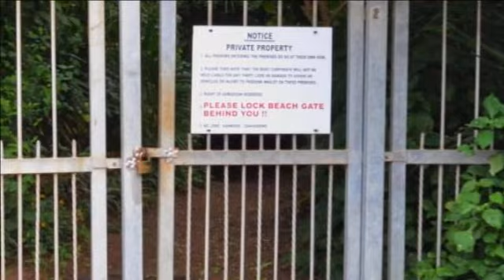2 Bedroom Townhouse For Sale in Amanzimtoti, KwaZulu Natal, South Africa for ZAR 1,075,000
As scarce as hen's teeth.

These beauties hardly ever come on the market.  Be quick to view this spacious 2 bed, 2.5 bath duplex with DIRECT GATED ACCESS TO THE BEACH.  The bedrooms are on the top floor with 1 en-suite bathroom and the other family bathroom.  There is also a guest toilet and basin on the ground floor for your...